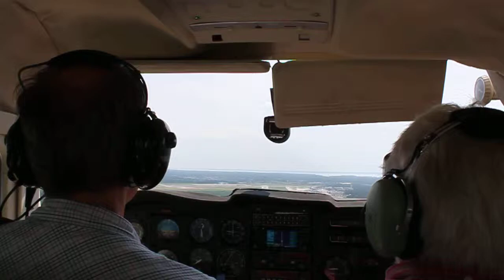Landing at Newport News / Williamsburg International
This video was recorded on June 17, 2011, from the back seat of a Cessna 182 Skylane landing on runway 20 at PHF.